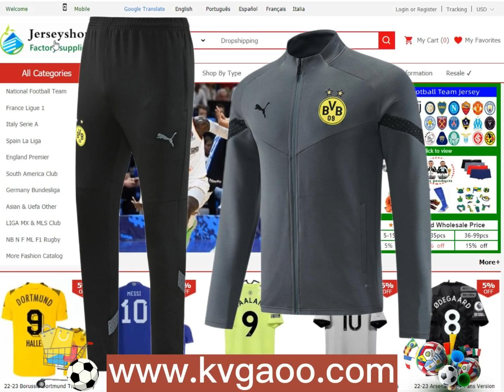22-23 Borussia Dortmund (grey) Jacket Adult Sweater tracksuit set [kvgaoo] [kegaoo]